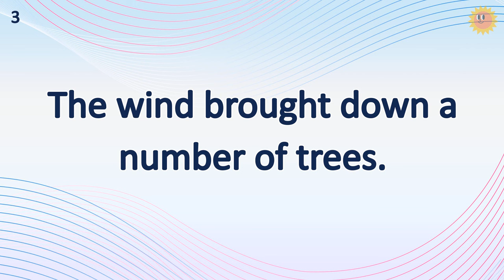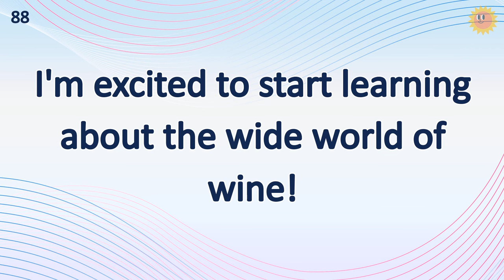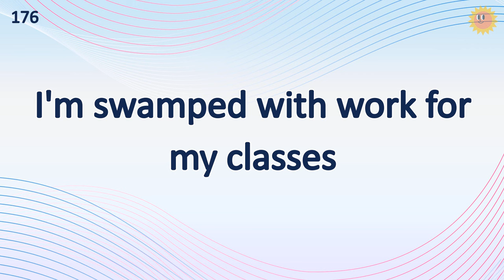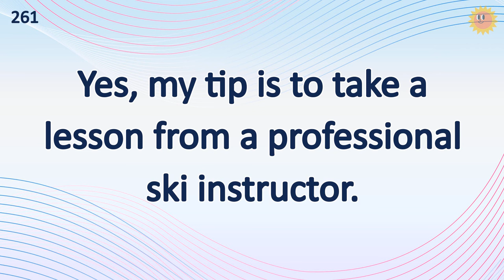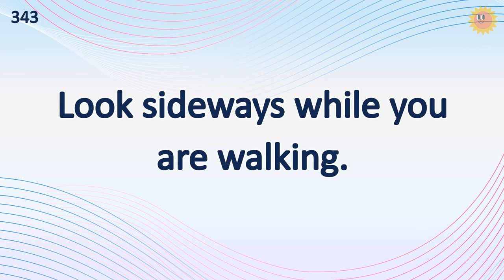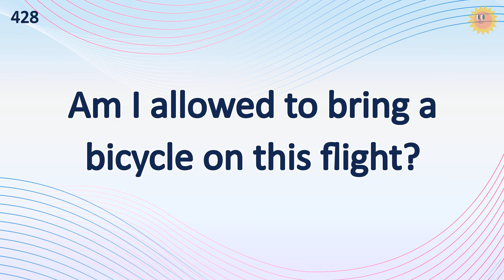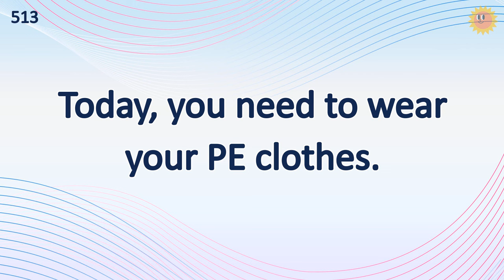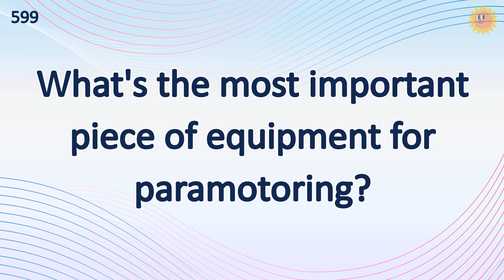600 Phrases Daily English Sentence (Let’s Start To Practice English Listening Skill Efficiently!)